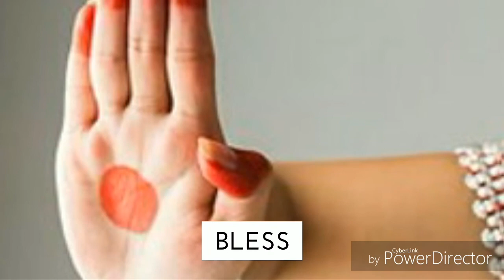ରିଜର୍ଭେସନ୍ ଟିକେଟ୍ ନୁସ୍ଖା,Reservation ticket hacks,ODIA,ଟେକ୍ ଅପଡଡେଟସ୍ -ଓଡିଆ,tech updates -ଓଡିଆ,